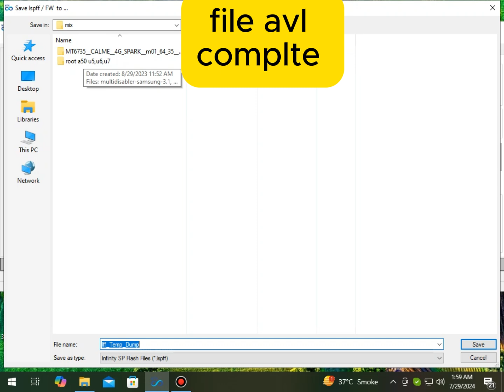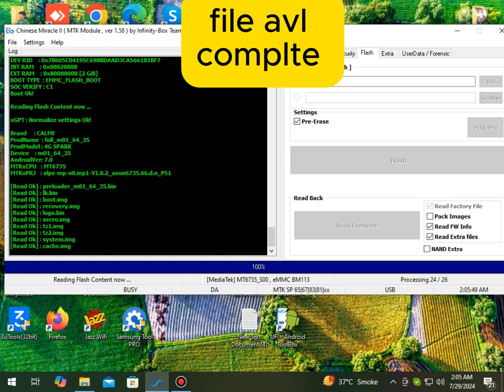MT6735__CALME__4G_SPARK__m01_64_35__7.0__alps-mp-n0.mp1-V1.0.2_aeon6735.66.d.n_P51 file avl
Pandora - z3x-team
2023 Original New Z3x Pandora Box / Pandora Tool +4 Cable

unboxing
pandora
pandora box